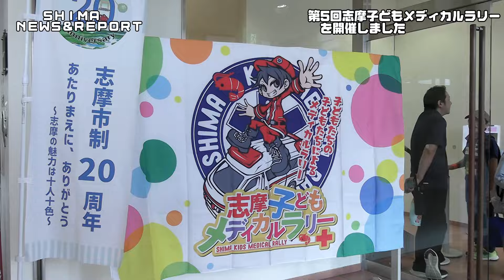【力を合わせて、学んで、救って！】第5回志摩子どもメディカルラリーを開催しました SHIMA NEWS & REPORT #288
７月１４日（日）、磯部生涯学習センターで「第５回　志摩子どもメディカルラリー」を開催しました。
　メディカルラリーは、怪我をした人や病気で倒れている人を発見したときに、適切な手当ができるよう、実際の現場を想定し、模擬治療を行う中で、診療の的確さ、迅速さなどを競い合う競技会です。
志摩市では、子どもたちに早期から医療・防災に関心を持ってもらい、救命処置・応急処置について学んでもらいたいという願いを込めて、2019年から実施しています。
子どもたちは避難所運営や胸骨圧迫、AEDの使い方やけがの処置など、周りからヒントをもらい、チームで協力しながら、自分たちで考え、勇気を出して行動していました。

【You Tube以外でも情報発信中！ぜひチェックしてみてください♩】